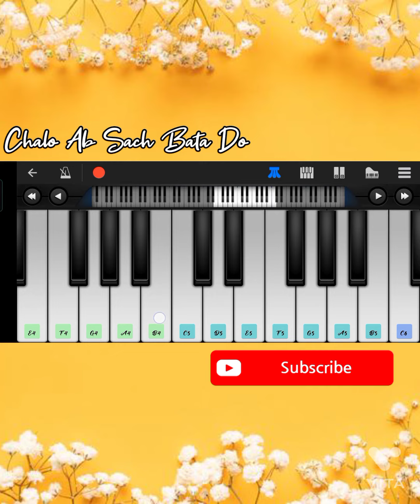Chalo Ab Sach Bata do pyar humse karte hona Phone Piano Cover|Shreya Ghoshal & Stebin Ben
Shreya Ghoshal